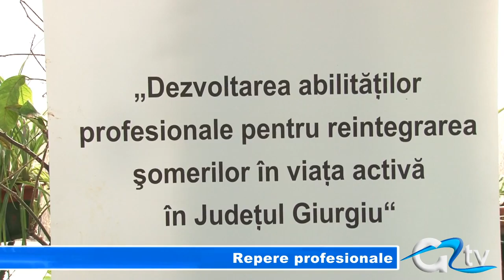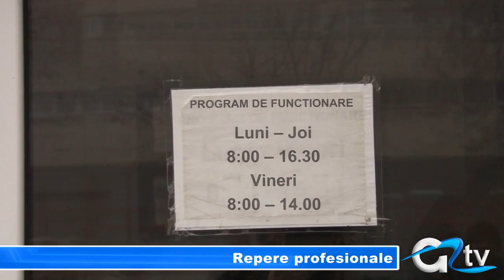REPERE PROFESIONALE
Șaizeci și două de locuri de muncă vacante în perioada 8-13 ianuarie sunt puse la dispoziție de către mai mulți agenți economici, persoanelor giurgiuvene aflate în căutarea unui loc de muncă. De la muncitor necalificat și până la inginer textilist ori inspector de protecția mediului, doritorii se pot adresa Agenției Județene de Ocupare și Formare a Muncii.